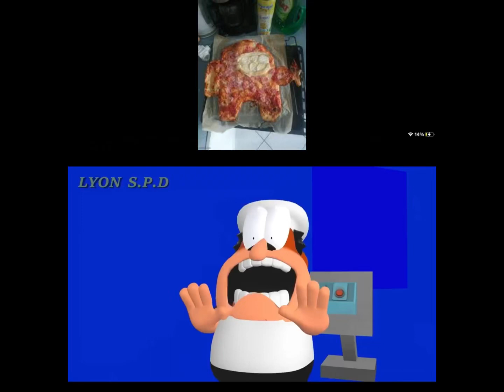Pizza Tower screaming meme but I Edited it￼